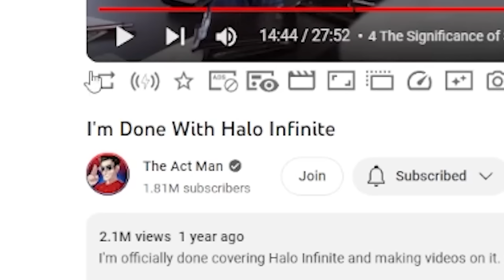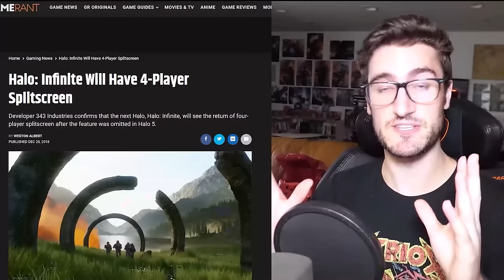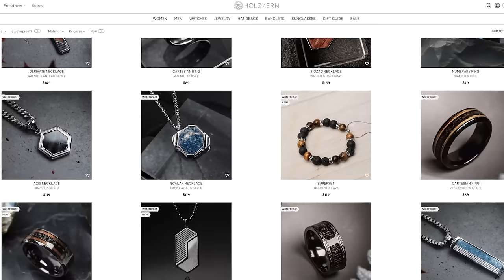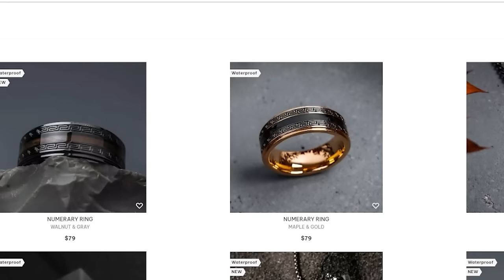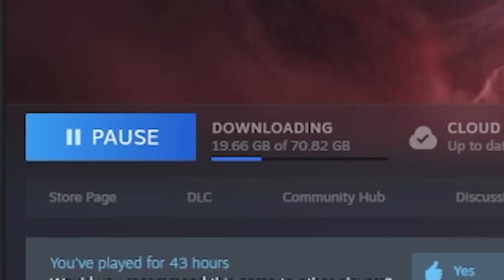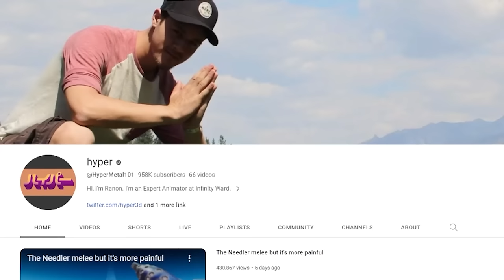Has Halo Infinite Recovered?!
Update your style and get some INCREDIBLE watches and jewelry

After taking a break from Halo Infinite and boycotting it, I decided to try it out after over a year to see if the game has recovered and gotten the content, updates and love it needs. It will be especially interesting to see how the new leadership has handled the game...